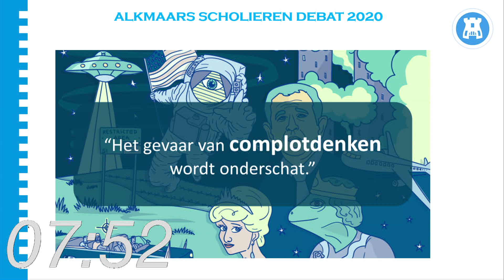Alkmaars Scholierendebat 2020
Leerlingen van het PCC Fabritius College, het Murmellius College, Dalton College en het Jan Arentsz College zijn vrijdagmiddag 11 december weer de strijd aangegaan om de titels 'beste debatteam' en 'beste debater' van Alkmaar.

Vanwege corona debatteerden de jongeren niet in de raadszaal van het stadhuis, maar, net als de genmeenteraad, in het voormalige pand van de TMG aan de Edisonweg. Bovendien is het aantal leerlingen per team gehalveerd en was er geen publiek bij. Het publiek kon deze vijfde editie volgen via Alkmaar Centraal.

De discussie ging onder andere over kernenergie, het effect van corona op jongeren en over Alkmaar Ontzet. Het beste debatteam bleek het Jan Arentsz College, de beste debater Sheila